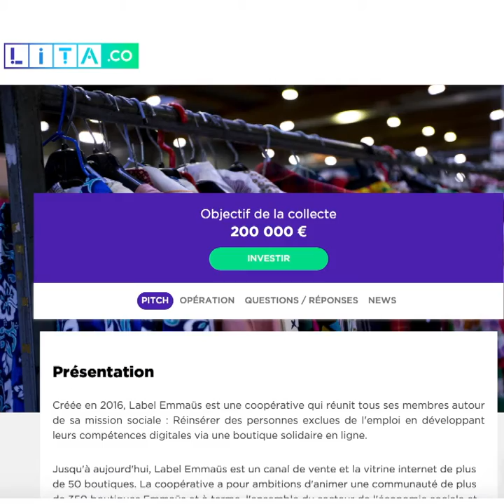Mets ton épargne au vert sur LITA.co